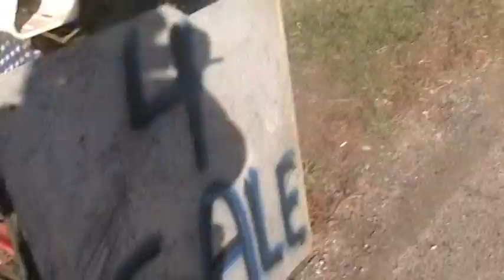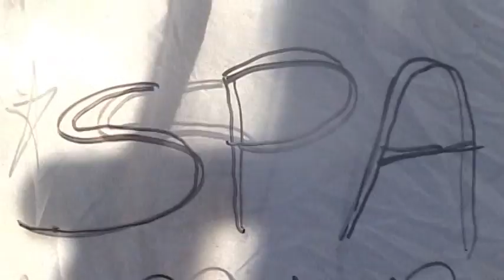Yard Sale 1-29-12 .wmv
Ed Said - Yard Sale Jan 29 2012